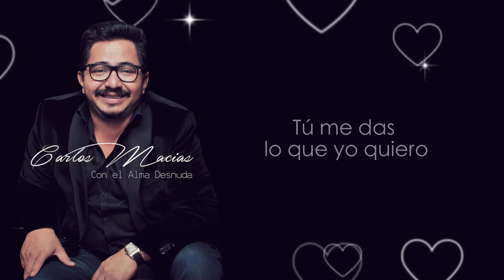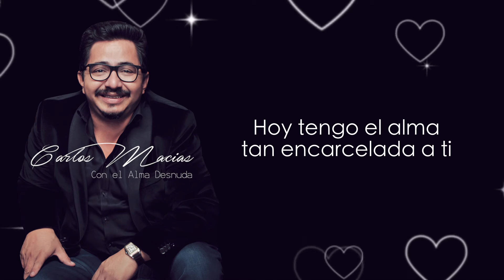Carlos Macías - Amarte Así [Lyrics Video]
Álbum: Con el Alma Desnuda /  Tema: Amarte Así
Disponible en la plataforma digital de tu preferencia.

Tú que caminas a mi lado
Y sonríes al silencio cuando el día está nublado
No permitas que me suelte de tu mano
Que tu ausencia es un dolor que me hace daño
Tú que sostienes la mirada
Cuando el miedo se desliza dentro de nuestras palabras
Tú mi mar, mi libertad, mi vida entera
La mujer que yo soñé
Mi compañera
No pido más que amarte así
Hoy tengo el alma tan aprisionada a ti
Tú me das lo que yo quiero
Tú que reinas en mis sueños
Mi luz, mi libertad
Mis ganas de volar
Tú me diste nueva vida
Y curaste mis heridas
No pido más
Mi compañera
Hoy tengo el alma tan encarcelada a ti
Mis ganas de llorar
Yo tengo el alma tan aprisionada a ti
Ya no duelen mis heridas
No pido más

Official Audio for "Amarte Así" by Carlos Macías.